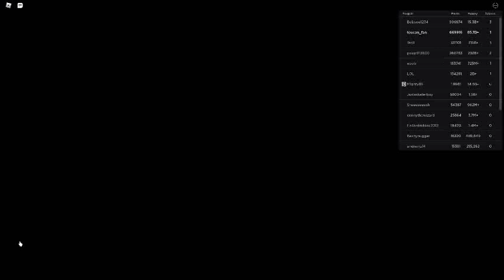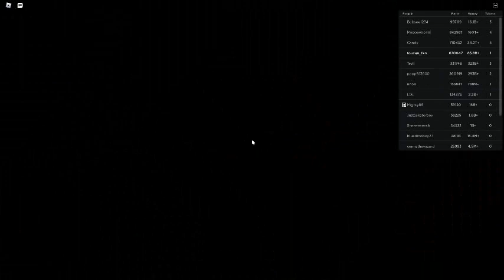Russia Car Crash Compilation 12246